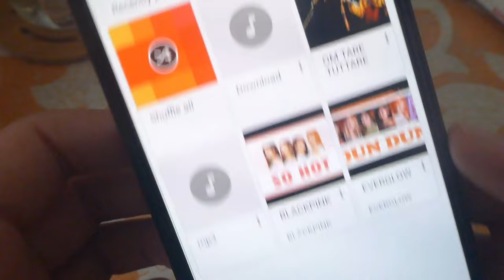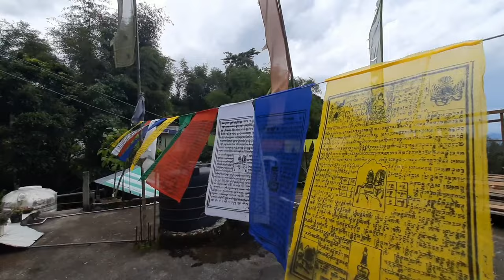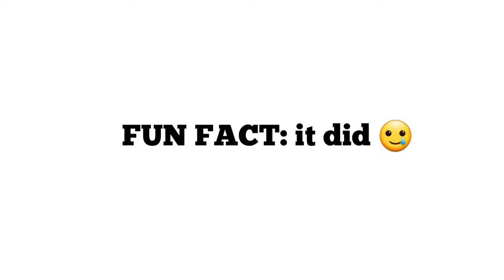Daily Vlog | morning routine, construction, olympics opening ceremony, youtube deleted my views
♡Filmed with: Samsung📱/ Lumix 🎥
♡Edited with:  inshot / snow